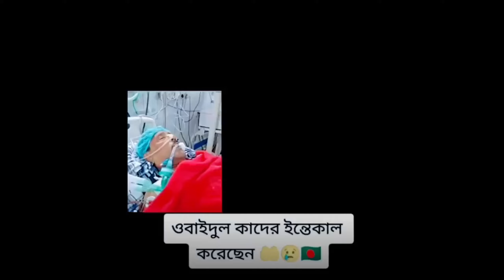🔴Ajker Bangla khobor | Bangladesh Latest News | ওবায়দুল কাদেরের বাড়িতে যা দেখা গেল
🔴Ajker Bangla khobor | Bangladesh Latest News | 14 August 2024 | ওবায়দুল কাদেরের বাড়িতে যা দেখা গেল